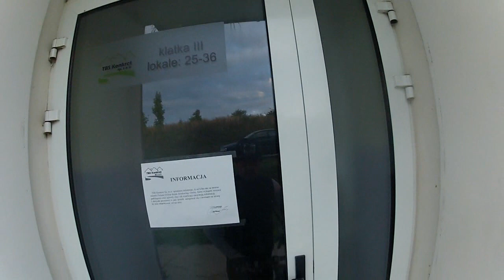Trasa z pracy w "Gdańsku płaskim jak stół do ping-ponga"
Wiele osób uważa że w Gdańsku jest płasko. Film z centrum miasta, przejazd z Wrzeszcza w kierunku Moreny.

Muzyka: Chilled Out Euphoria mixed - Touching the Void